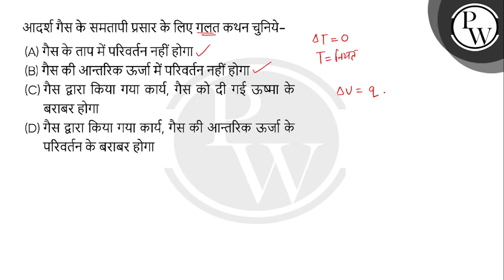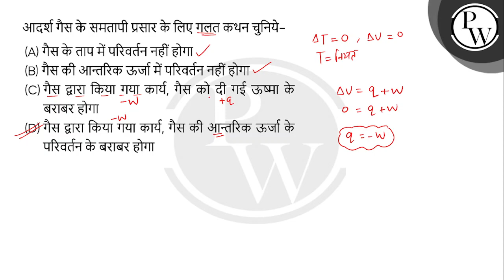आदर्श गैस के समतापी प्रसार के लिए गलत कथन चुनिये-....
आदर्श गैस के समतापी प्रसार के लिए गलत कथन चुनिये- 📲PW App